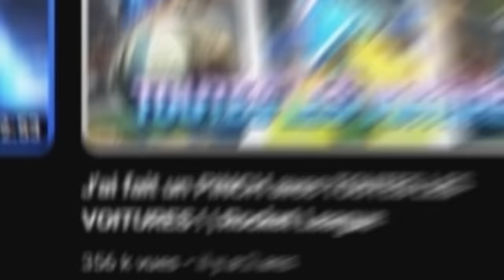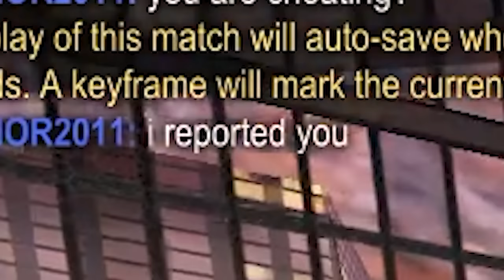J'AI FAIT UN PINCH AVEC TOUTES LES VOITURES ! | Rocket League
🔸▼ ▬▬▬ DESCRIPTION ▬▬▬ ▼🔸

Yo !
C'est le retour de la vidéo concept la plus vue de la chaîne ! 👀
Vous l'avez vu au titre j'ai réalisé un PINCH avec toutes les voitures (voitures communes et legacy) ! 🤯

🏷 CODE CRÉATEUR : poyosrl

🔸▼ ▬▬▬ RÉSEAUX ▬▬▬ ▼🔸